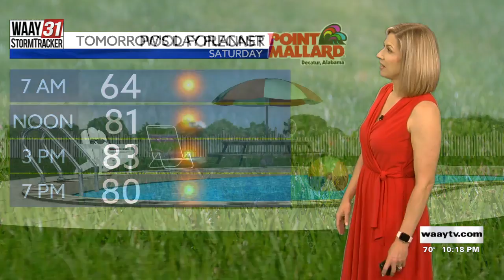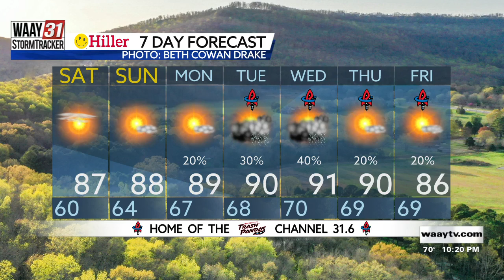Kate's Friday Night Forecast